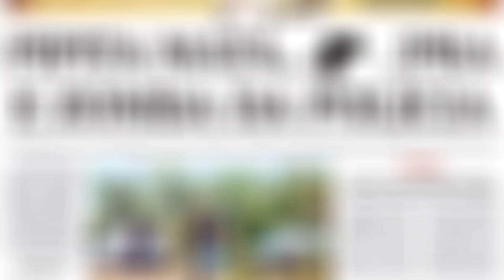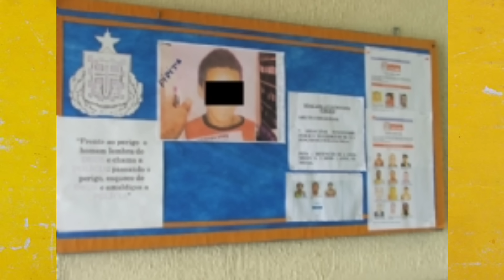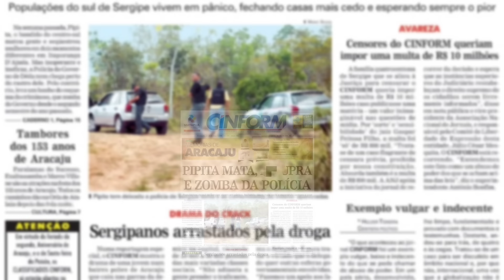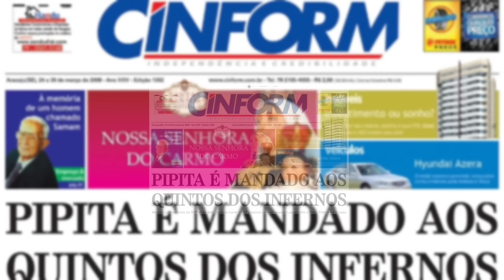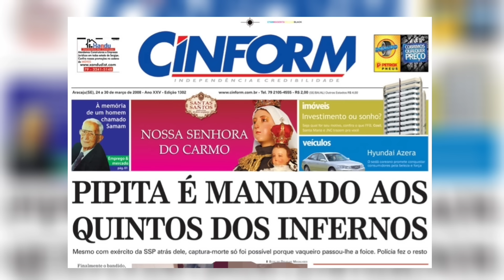A TERRÍVEL SAGA DE PIPITA EM SERGIPE.